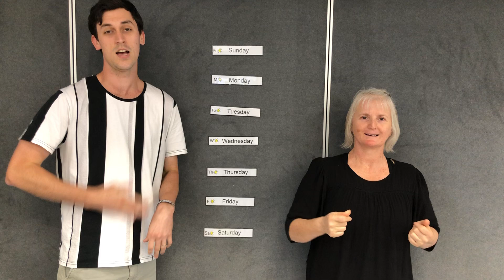Let's Sing: (Auslan) Days of the Week with Jenny and Kyle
Jenny and Kyle from Kuraby Special School sign the days of the week to the Addams Family tune.  Watch and learn how to sign each day of the week!